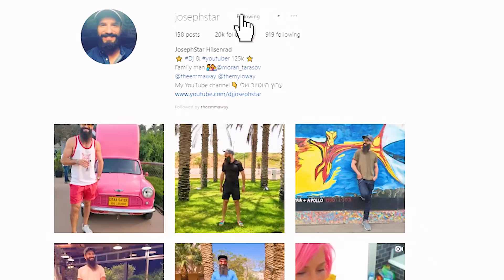אכלתי כמו ילד בן שנתיים למשך יום שלם!!! אתגר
אכלתי כמו הבן שלי מיילו למשך יום שלם!!! אתגר לא הגיוני..תירשמו לערוץ ותפעילו את הפעמון לסרטונים חדשים כל שבוע:
תעקבו אחרינו באינסטגרם:
למיילו יש אינסטגרם חדש תעקבו! מיילו

קצת עליי:
אני דיג׳יי/יוצר, מתקלט בחתונות, אירועים ומסיבות, וכן גם בר ובת מצוות :-)
ולוגר/יוטיובר שמעלה ולוג, אתגר, סרטון לפחות פעם בשבוע.
חי בראשון לציון, ישראל. בזוגיות עם מורן טרסוב יוטיוברית, כוכבת רשת וגורו של יופי ולייף סטייל עם 200,000 מנויים, ואבא של אמה (אמושקית) שגם לה יש ערוץ עם 70,000 מנויים ושל מיילו (מיילושקי).

תודה שצפיתם סטארים שלי  :)
אוה אתכם,
ג'וזף